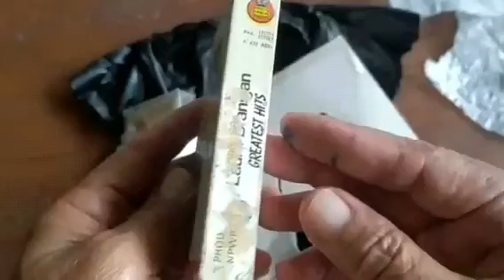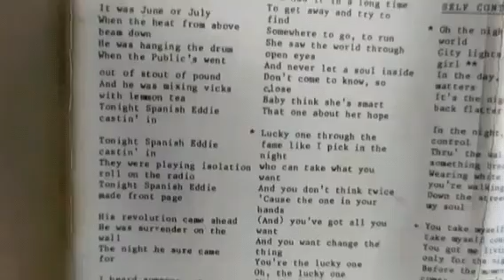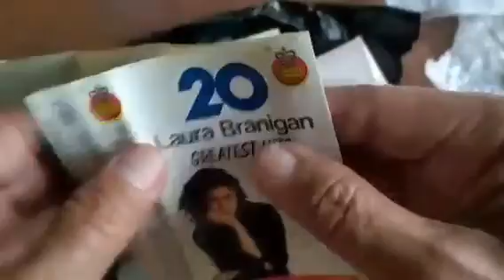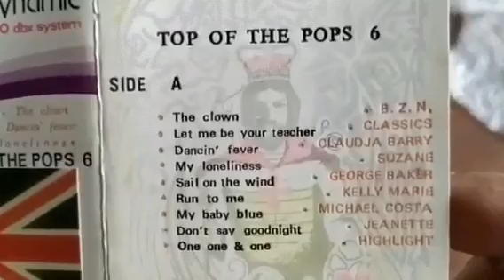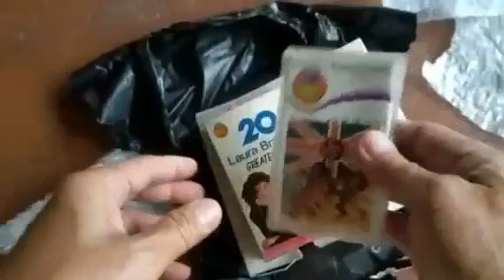UNBOXING CASSETTE TAPE LAURA BRANIGAN GREATEST HITS & TOP OF THE POPS 6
Dari semua lagu yang ada di kedua kaset pita ini, lagu Gloria yang dinyanyikan Laura Branigan merupakan lagu yang paling menonjol. Menjadi salah satu lagu soundtrack film Flasdance yang dibintangi oleh Jennifer Beals, selain itu lagu Gloria pun dinyanyikan secara utuh oleh Meriam Bellina dalam film Cinta di Balik Noda.
Dan Laura Branigannya sendiri dalam perannya sebagai Sarah menyanyikan lagu tersebut secara utuh dalam salah satu episode Film Seri CHIPS.